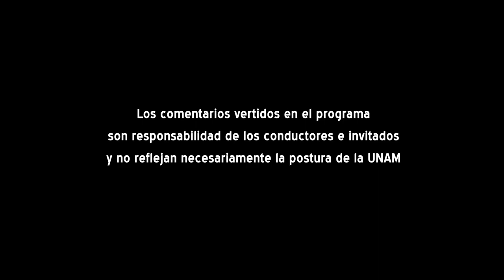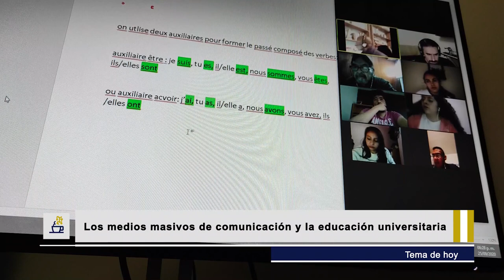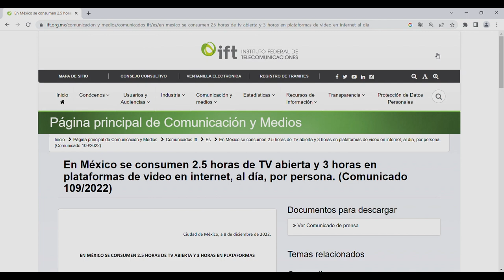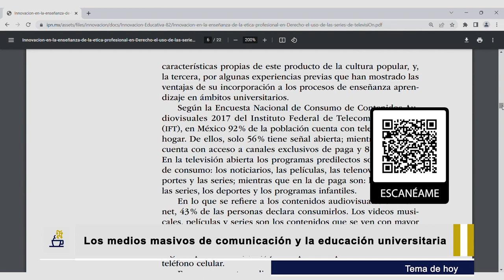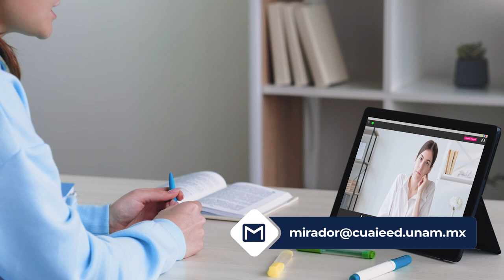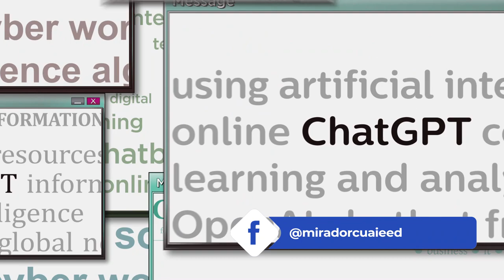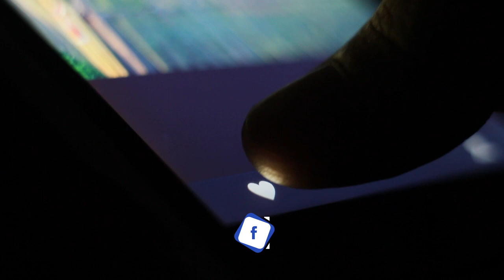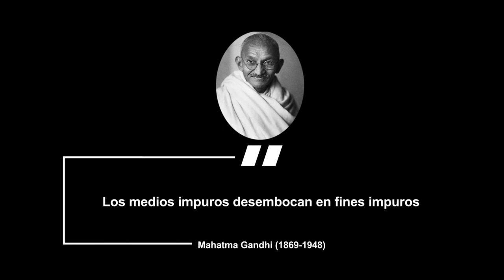21.- Los medios masivos de comunicación y la educación universitaria | Temporada 6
Les presentamos el programa: “Los medios masivos de comunicación y la educación universitaria" de la Serie "Tertulia de Educación Universitaria Temporada 6". Producción de Mirador Universitario de la CUAIEED, transmitido en 2023.

SINOPSIS: Se analizará el papel que juegan los medios masivos de comunicación en la educación universitaria moderna y su relevancia para el aprendizaje.

Transmitido el 10 de Junio 2023 por TVUNAM y 15 de Junio 2023 por Canal 22.1

Participantes: Dra. Carola Isabel Evangelina García Calderón, Dra. Luz María Garay Cruz, Dra. Teresa Nicolás Gavilán
Productor General: Julio César Pérez Navarro
Postproducción: Mario A. Pereda Sánchez
Diseño Original de imagen: Jacqueline Garrido C.